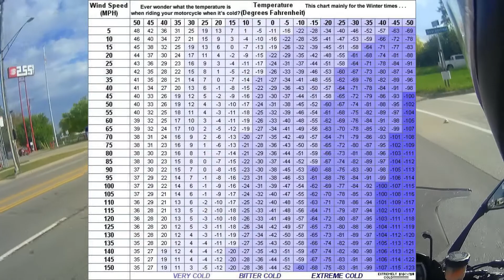Bike Life - Riding in the Cold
Another Bike life topic, riding in the cold. Not always fun but sometimes we do it anyway.

My Gear:
Helmet
Scorpion EXO-T1200

Gloves:
Alpinestars SMX-2 Air Carbon v2

Jackets/Armor:
Dainese Light Wave D1 Jacket
Scorpion EXO Skeletal Textile Jacket
Scorpion EXO Phalanx Textile Jacket

Pants:
SLIDERS 4.0 Cargo Pants

Boots :
Icon Field Armor 2
Bikes Owned:
2006 Kawasaki Ninja 650r
2013 Kawasaki Ninja 650
2017 Kawasaki Ninja 1000 - Current
2019 Benelli TNT 135 - Current